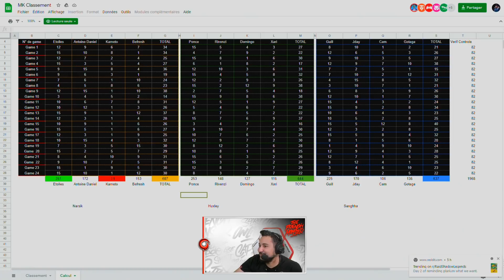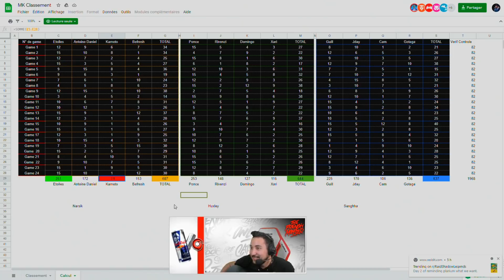STREAMER BATTLE SUR MARIO KART : C'EST L'HEURE DE L'AFFRONTEMENT !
Il est temps de partir au combat ! 3 équipes composés de plusieurs streamers, mais un seul objectif : remporter la victoire !

Team Rayou : Kameto, Etoiles, Befresh, Antoine Daniel
Team Fleurs : Ponce, Rivenzi, Domingo, Xari
Team GG : Guill, Jday, Cam et moi-même !

Timecodes :
0:00:00 : Grand prix n°1
0:21:39 : Grand prix n°2
0:40:43 : Grand prix n°3
1:00:38 : Résultats du tournoi